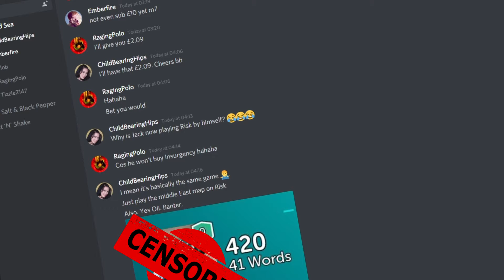Tim's Remix Broke The Door - Alien Swarm Reactive Drop - PART 25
Another certified classic floor filling anthem by Tim causes the door to nope harder than any door ever noped.